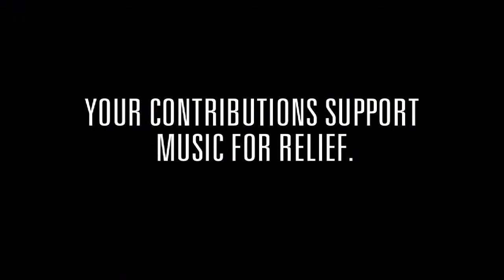MUSIC FOR RELIEF ON CHIDEO Linkin Park